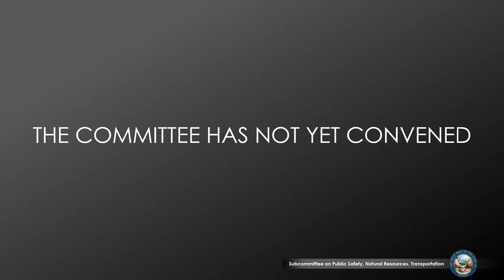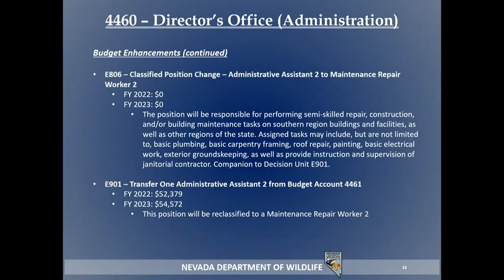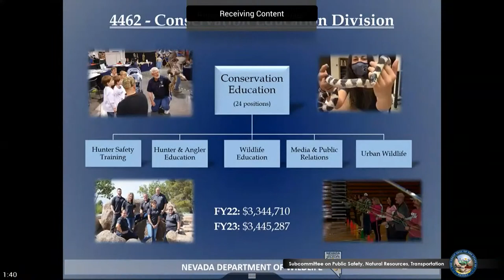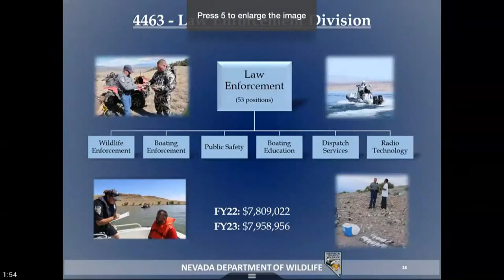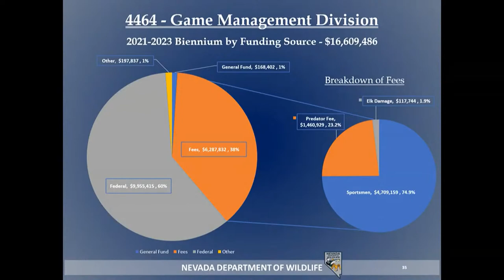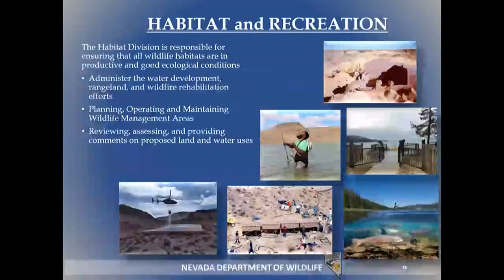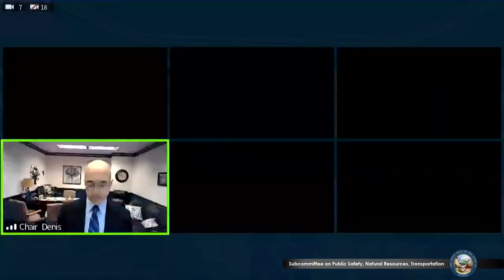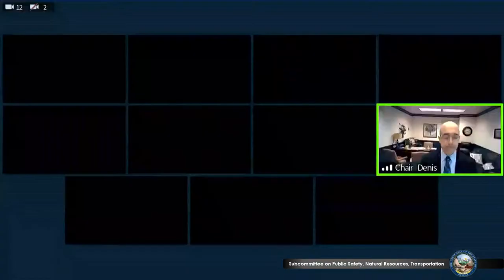3/31/2021 - Senate & Assembly, Subcommittees on Public Safety, Natural Resources, and Transportation